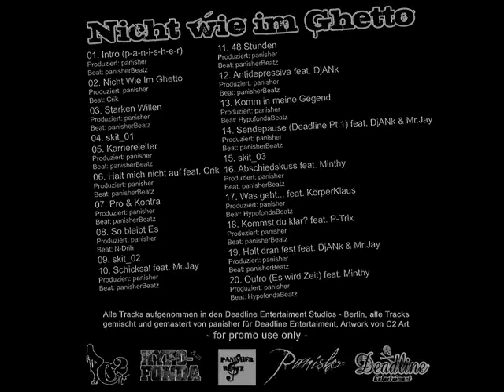panisher feat. DjANk & Mr.Jay - Halt dran fest